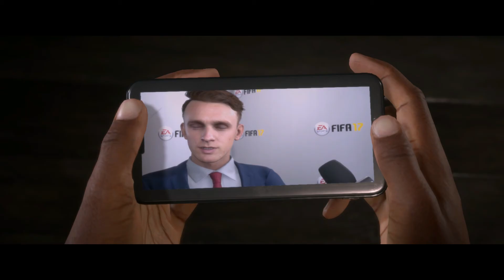FIFA 17 | ALEX HUNTER CAREER MODE | BEST EPISODE EVER... | Ep. 10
yeah.. exactly.
If you enjoy this series then smash the like button guys!

Anikdote - Life is Over
Poop Sound Effect

Steam: Triantalex
How I record my gameplay: